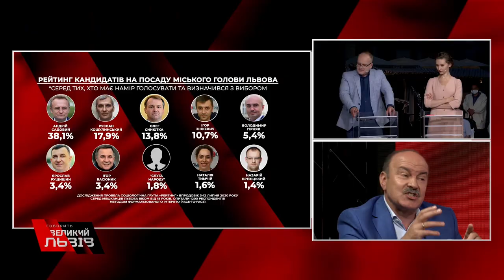БЛОКБАСТЕР У ЛУЦЬКУ ТА АЛЬТЕРНАТИВА САДОВОМУ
-Чому українці вважають “волинський терор” зрежисованою виставою? Та до чого тут рейтинги Зеленського?

-”Вічний” мер Садовий може позбутися улюбленого крісла?! Львів'яни хочуть нового очільника! Чи є альтернативи?

Дивіться розбір польотів програми "Говорить Великий Львів" у нашому пост-шоу!